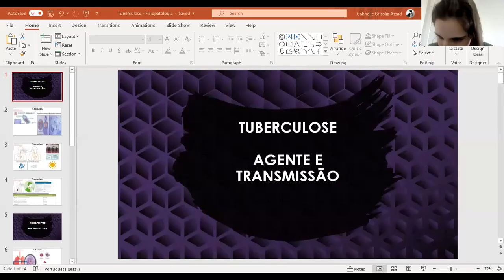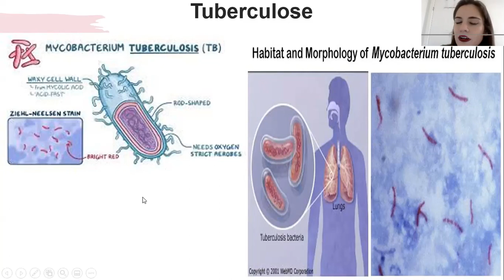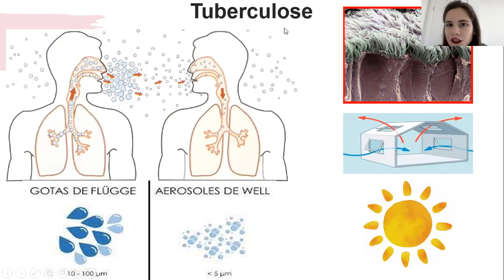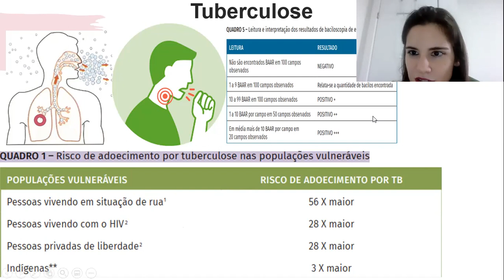Tuberculose - Agente Etiológico e Transmissão